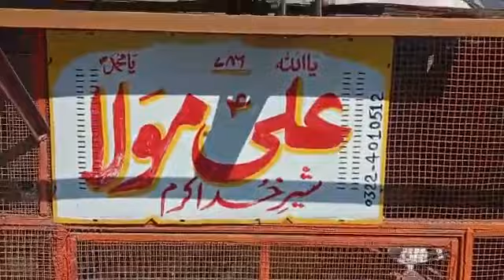All setup Teddy Breeder Kabootar for sale in Lahore Adnan Shehzad (0322-4010512)